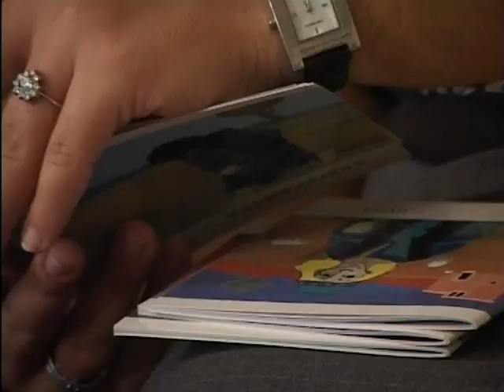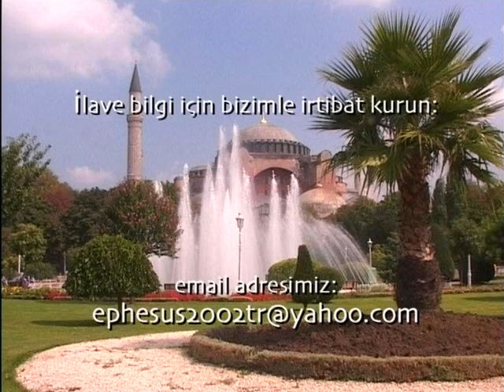Turkish Contextual Gathering (Bir Ibadet Toplantisi) - Turkish Language Film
Appropriate visual symbols and music help those from a Turkish Muslim background learn how to grow as followers of Christ within their own community. Models for starting family gatherings, inviting neighborhood friends for prayer and study of the Word, responding to seekers’ questions, and raising up other leaders are illustrated. This video serves as a teaching tool for cross-cultural workers.